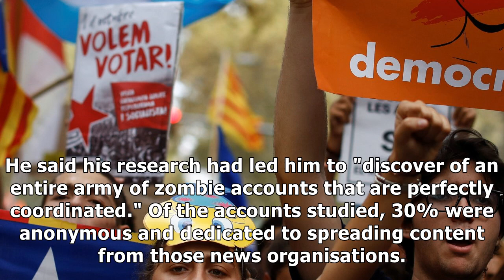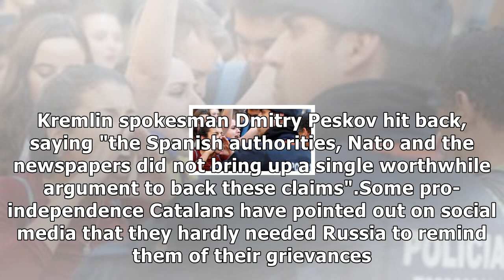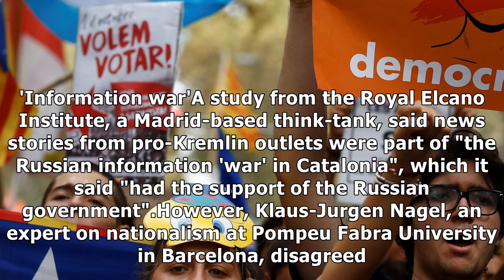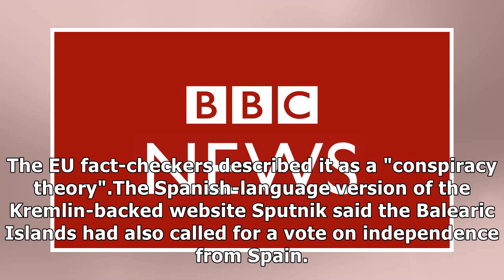Did russian 'fake news' stir things up in catalonia?